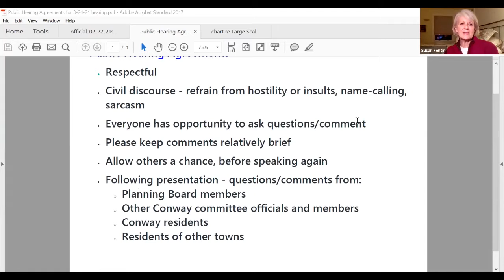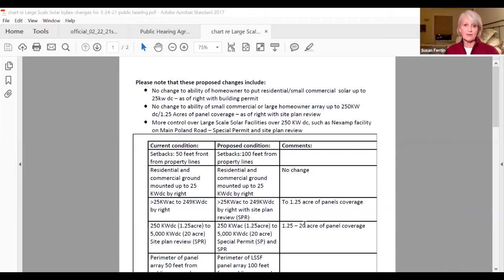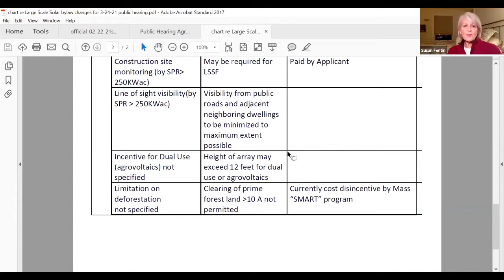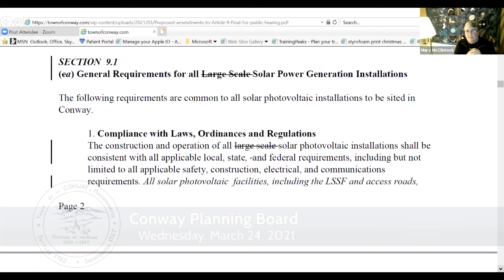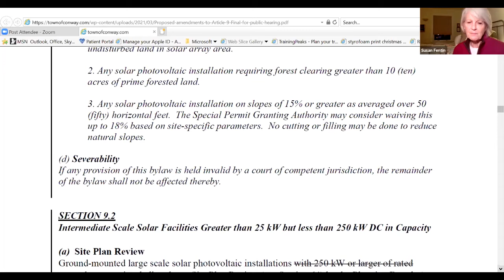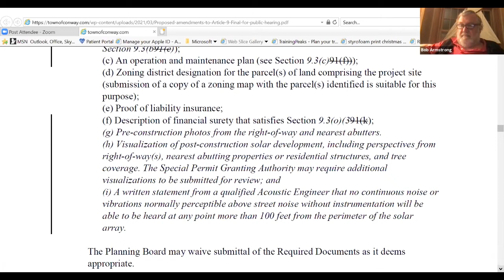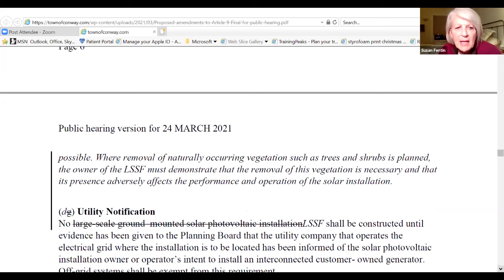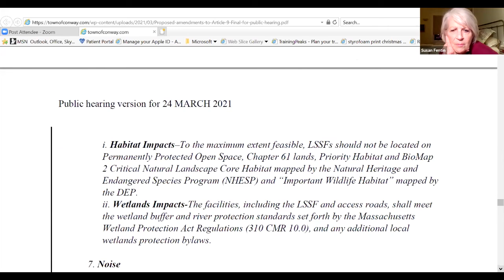Conway Planning Board - March 24, 2021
A meeting of the Conway Planning Board. Recorded March 24, 2021 via Zoom technology